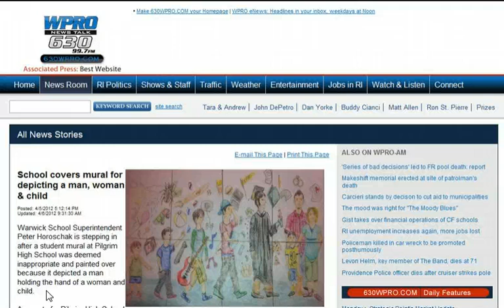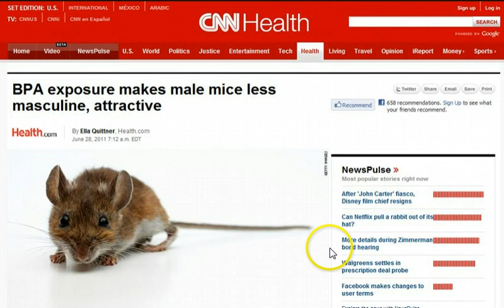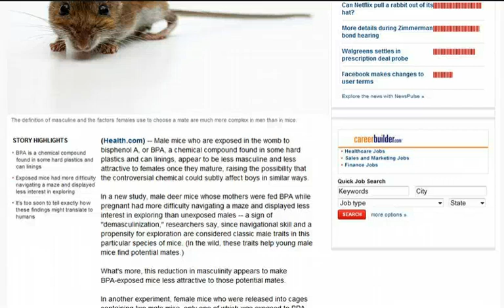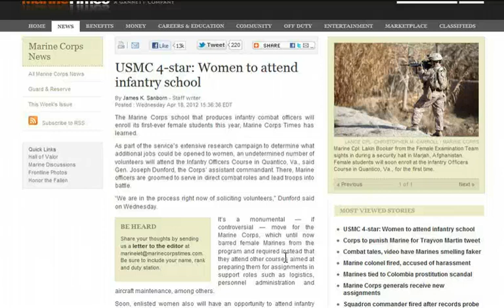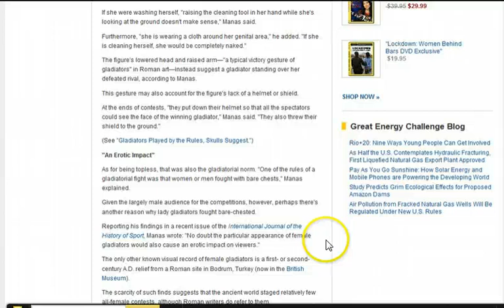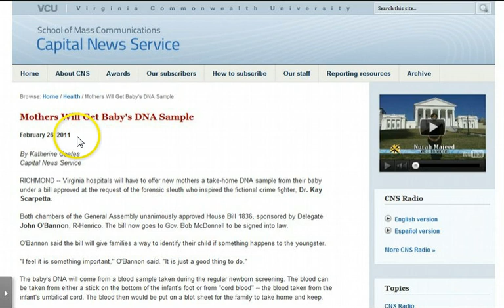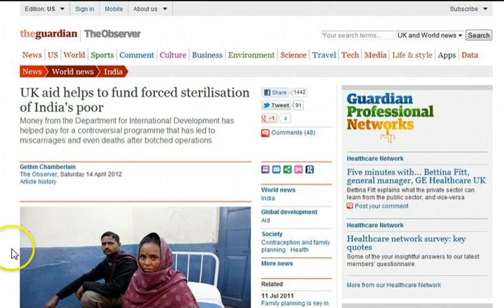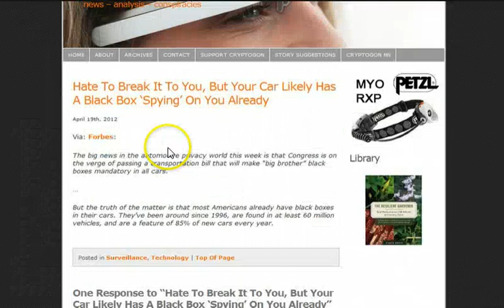GGN: Androgenous Agenda Pushed, School Covers Mural of Family, Call for Compulsory Contraception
HEADLINES WITH LINKS:

Stewart & Janet Swerdlow Interviewed on "Open Your Mind" Radio Show - 4/1/2012 @ 1:16 & 1:28

Honey, I'm Home From My Date: Mass. Families Open Up About Open Marriage

School covers mural for depicting a man, woman & child

Liner Notes: Is BPA in Beer Cans a Cause for Concern?

Female Gladiators? Tantalizing New Evidence From Ancient Rome

Hunger Games: "I Trained Like a Tribute" (The Workout)..
Let's call it lean, teen and 'thinspo'

Pin-Thin Kate Middleton Used As 'Thinspiration' For Pro-Anorexia Websites — So Sad!

Teenager wrongly held in psychiatric ward for SIX months as doctors claimed she had eating disorder - but it was rare condition that made her vomit 15 times a day

Cops Take School Kids' DNA in Murder Case without parental consent

UK aid helps to fund forced sterilisation of India's poor

Homeland Security's 'Pre-Crime' Screening Will Never Work
'A terrible idea'

Bloomberg wants smoking ban for NYC apartments?

New Research Could Mean Cellphones That Can See Through Walls

Hate To Break It To You, But Your Car Likely Has A Black Box 'Spying' On You Already